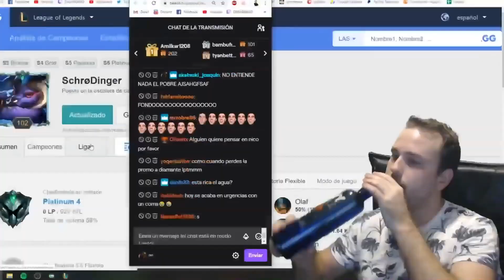EL NUEVO TRAILER DEL CANAL - A TODO OJETE